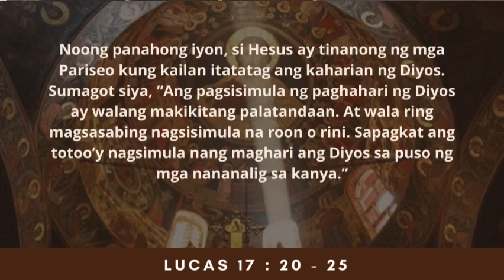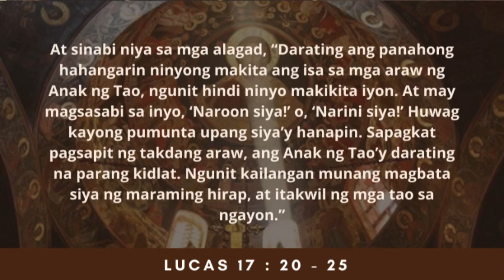LANDAS NG PAG-ASA: “Mapasaamin ang Kaharian Mo”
HUWEBES, NOBYEMBRE 16, 2023
Huwebes ng Ika-32 Linggo sa Karaniwang Panahon
Paggunita kay Santa Margaret ng Scotland
Paggunita kay Santa Gertrudes, dalaga

Noong panahong iyon, si Hesus ay tinanong ng mga Pariseo kung kailan itatatag ang kaharian ng Diyos. Sumagot siya, “Ang pagsisimula ng paghahari ng Diyos ay walang makikitang palatandaan. At wala ring magsasabing nagsisimula na roon o rini. Sapagkat ang totoo’y nagsimula nang maghari ang Diyos sa puso ng mga nananalig sa kanya.”
At sinabi niya sa mga alagad, “Darating ang panahong hahangarin ninyong makita ang isa sa mga araw ng Anak ng Tao, ngunit hindi ninyo makikita iyon. At may magsasabi sa inyo, ‘Naroon siya!’ o, ‘Narini siya!’ Huwag kayong pumunta upang siya’y hanapin. Sapagkat pagsapit ng takdang araw, ang Anak ng Tao’y darating na parang kidlat. Ngunit kailangan munang magbata siya ng maraming hirap, at itakwil ng mga tao sa ngayon.”

Video by Eric Rivas : Director of Services for a multinational company.  Pastoral Leader and District Coordinator - Ang Ligaya ng Panginoon.